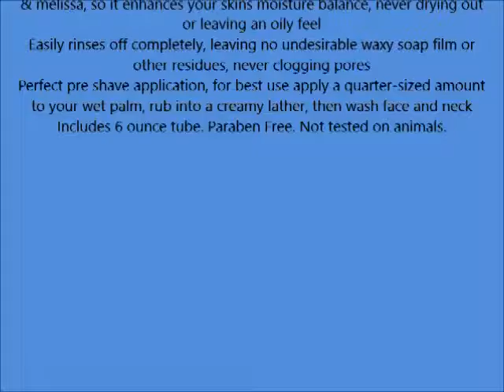Cremo Face Wash, Astonishingly Superior Face Cleanser, 6 Fluid Ounce